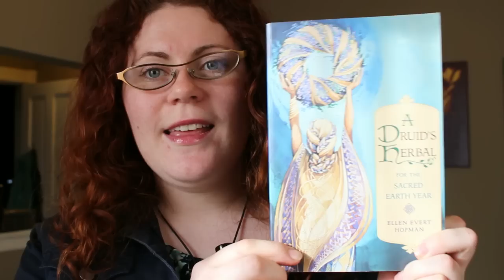100 Subscribers Giveaway! [CLOSED]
Comments will be accepted until 11am (Central Time) on 5/24/15. There will be a drawing video that announces the winner on the 25th. I will message the winner on youtube to arrange mailing the prize.